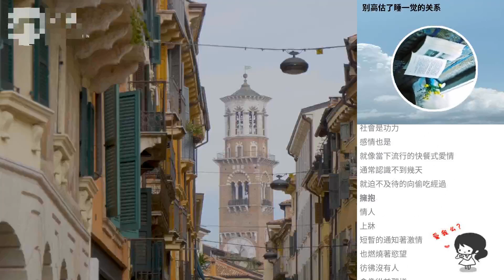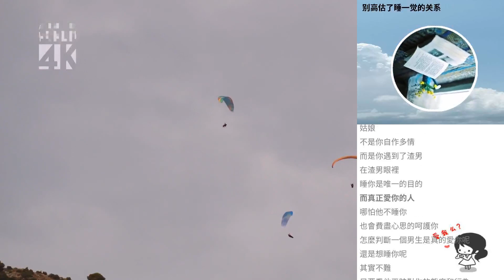彆高估了睡一覺的關係